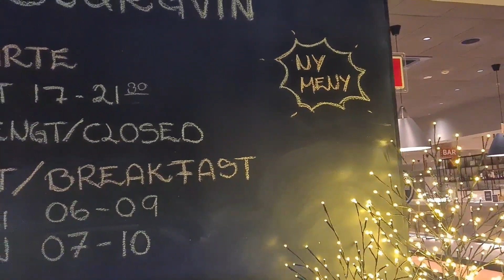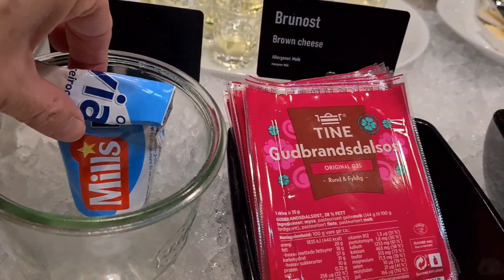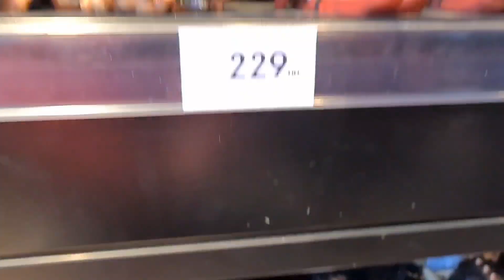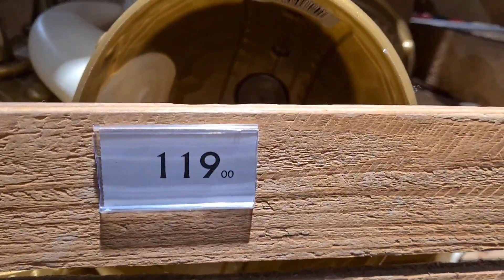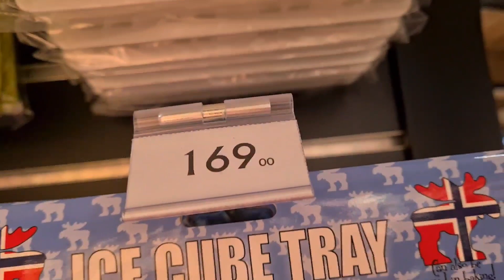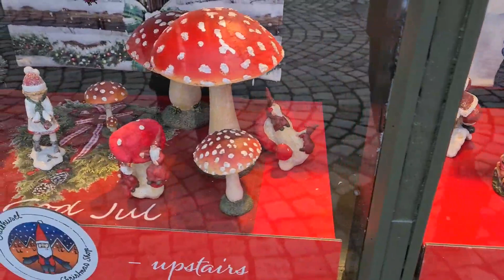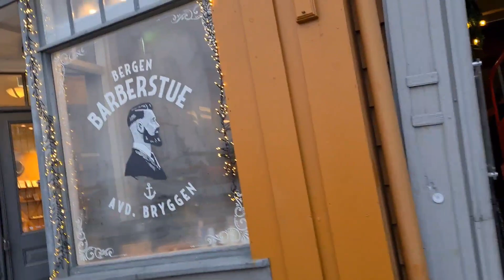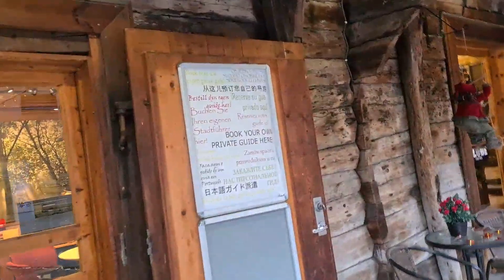ДЕНЬ НА ЭМОЦИЯХ .( ЧАСТЬ 1) 17. 12. 2023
Всем мирного неба 🙏 и пусть эмоции будут только положительными 💞